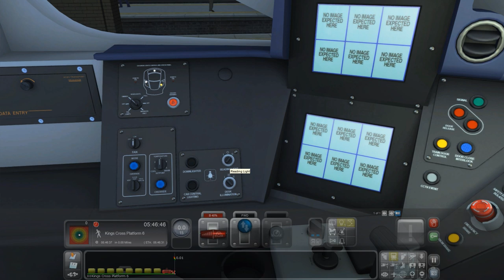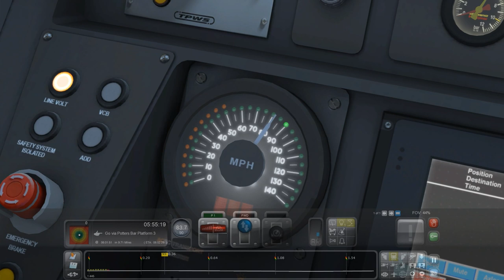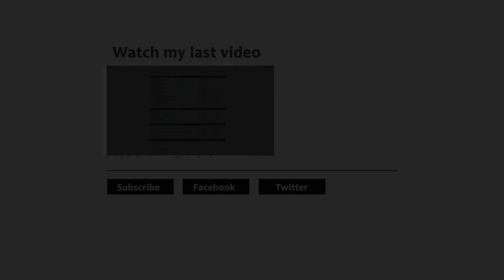Train Simulator 2015 Lets Play | Class 801: Kings Cross to Stevenage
Well its my first official Train Simulator 2015 scenario lets play, and whats a better way of kicking it of with a nice jolly ride on the new (cough cough not really was in the game years ago) Hitachi Class 801 on the ECML from Kings Cross to Stevenage!

SHOUTOUT TO:
iScienceAlexP: